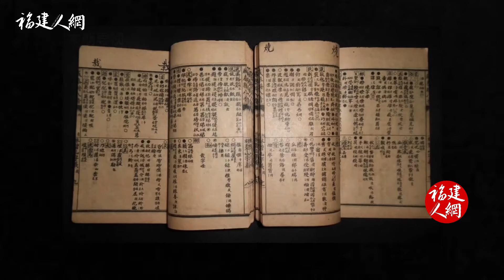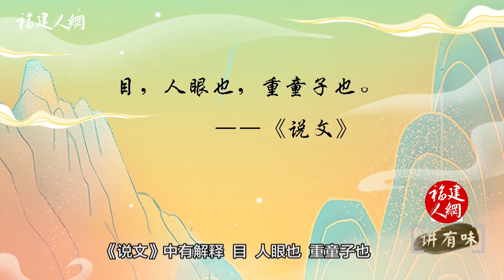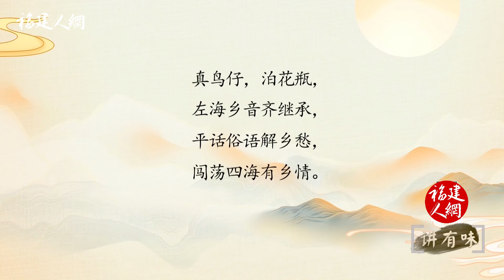FZH004福州話中的古漢語的體現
FZH004福州话中的古汉语的体现